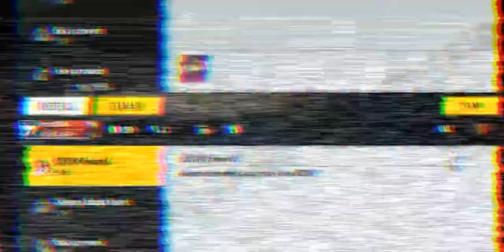Bloody moon scar-l weapon crate unboxing// harmane baba//funny short//opppppppp